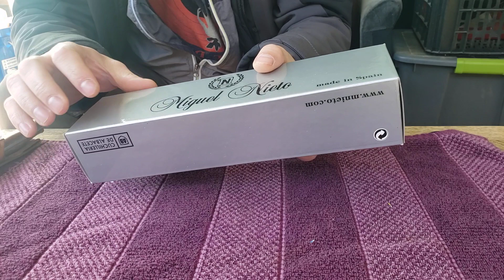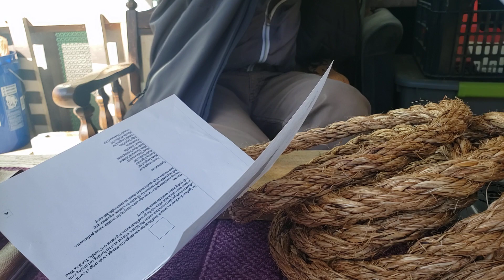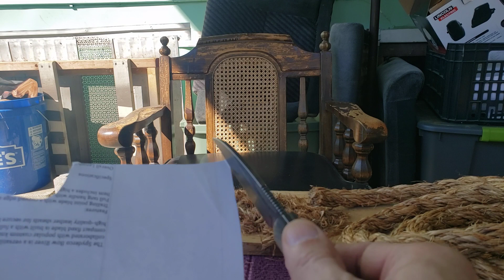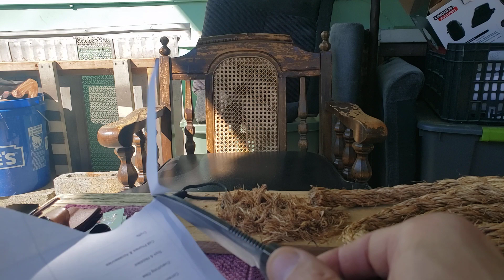Нож Miguel Nieto для Бушкрафта сталь N695 (Nieto Shaman Bushcraft) 2020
Магазин ножей на eBay
Spyderco Bow River за $37
Официальный магазин TwoSun на Ибее

Программа которая поможет Вам покупать по минимальным ценам в любых интернет магазинах в том числе Amazon, eBay, Aliexpress, Walmart, Cabelas, Sierra Trading Post, Expedia, 6PM, а также автоматически добавит купоны и возвратит кешбэк это никакой не развод, проверена и лично мной, просто пропробуйте сами потом скажете спасибо)

нож для бушкрафта, ножи miguel nieto, обзор ножа miguel nieto bushcraft